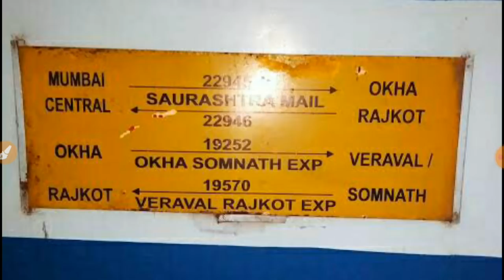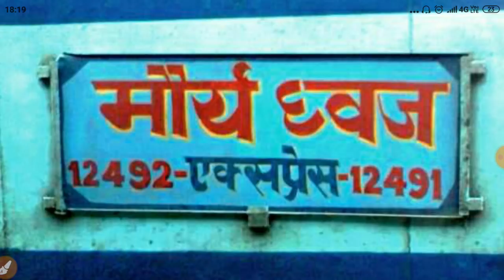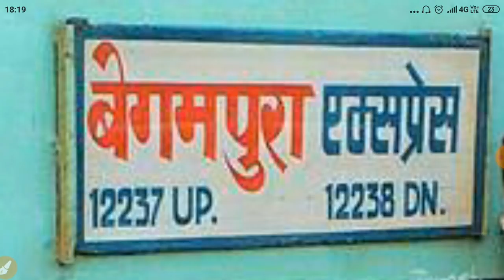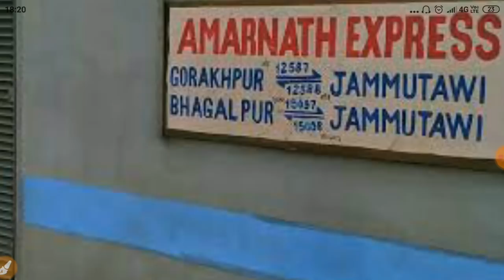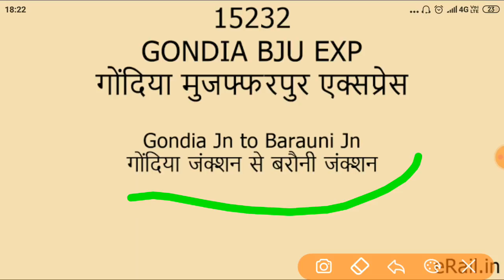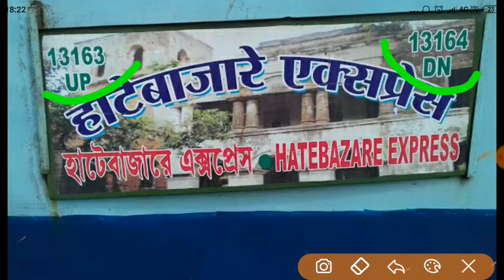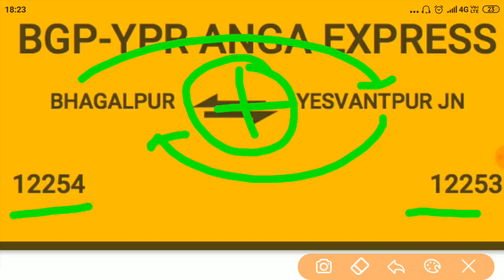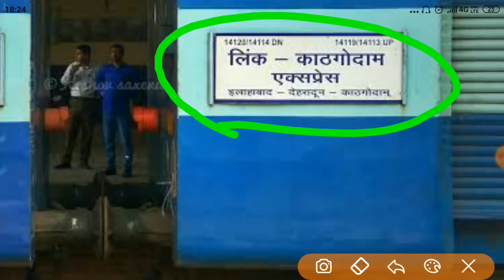25 October से IRCTC की 150 स्पेशल ट्रेन चलेगी|IRCTC Special Train List#Special_Train_List